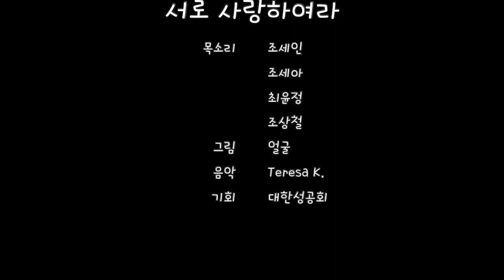서로 사랑하여라(요한 15:9-17)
목소리 조세인 조세아 최윤정 조상철
그림 얼굴